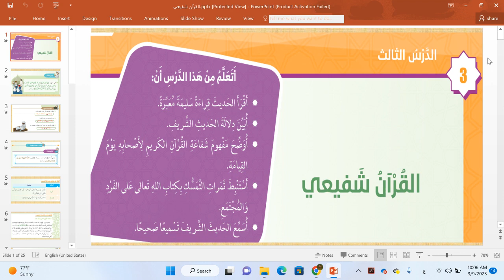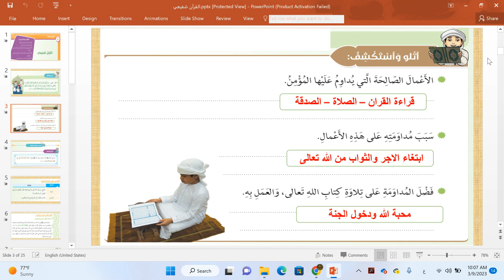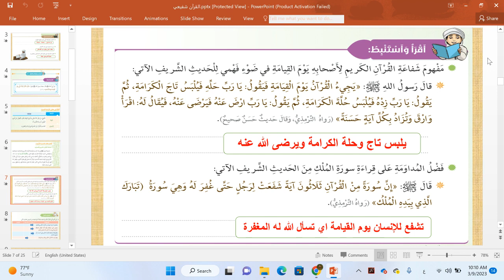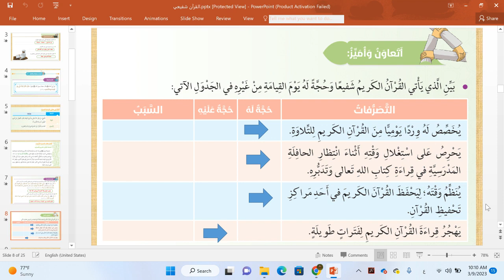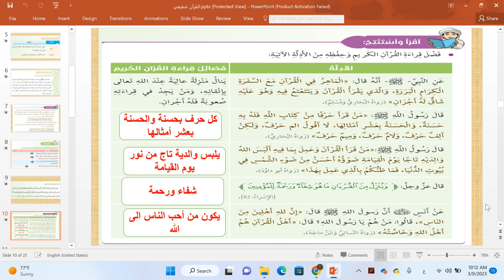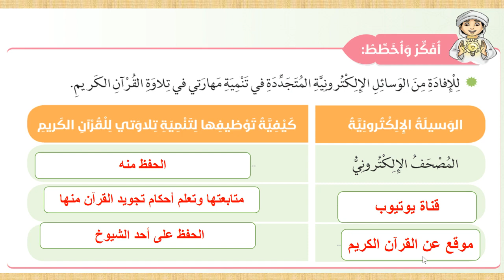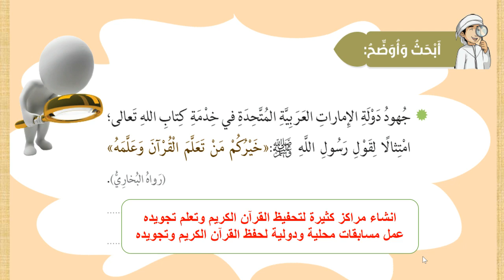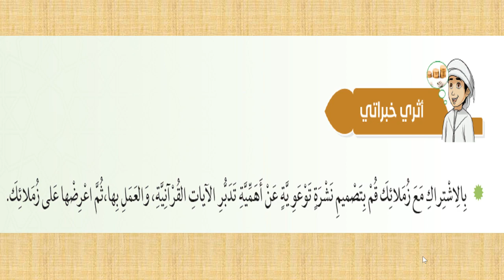درس القرآن شفيعي للصف الخامس فصل ثاني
حل الدرس كامل في هذا الرابط